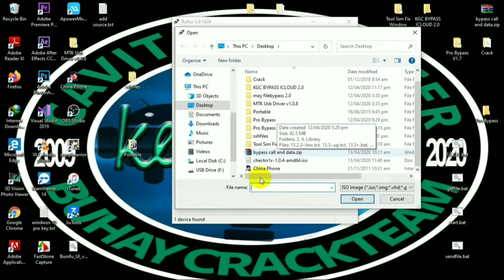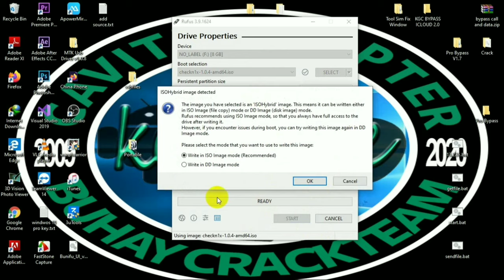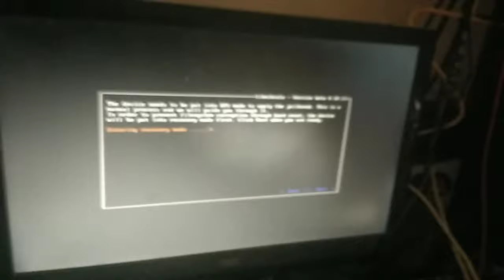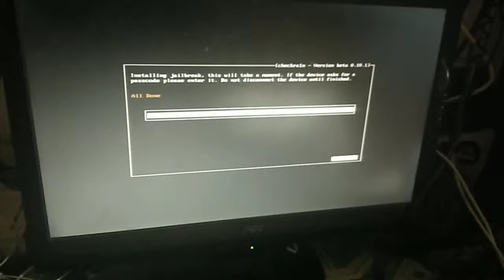BOOTABLE CHECKRA1N FOR IOS 13.4 TO 13.4.5 VIA CHECKNIX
credit to owner of this software...